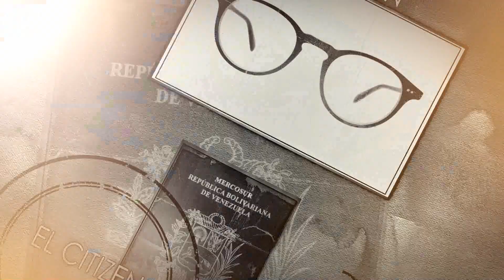Rodriguez Torres es usado de manera Burlona - ElCitizen 10/15/20 S8